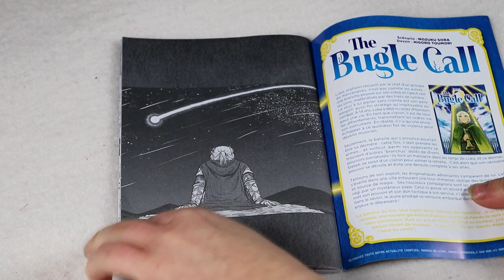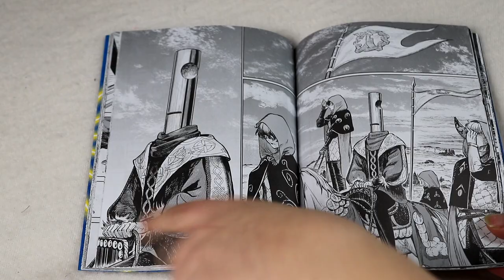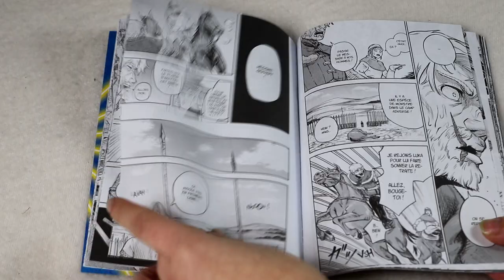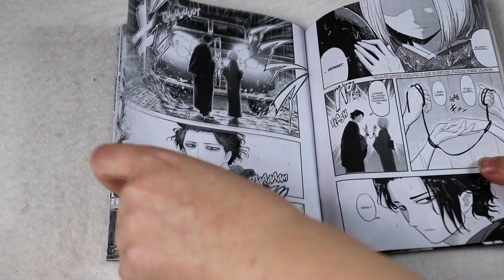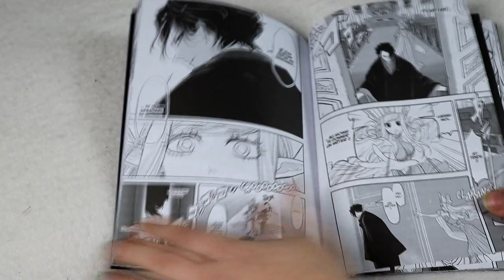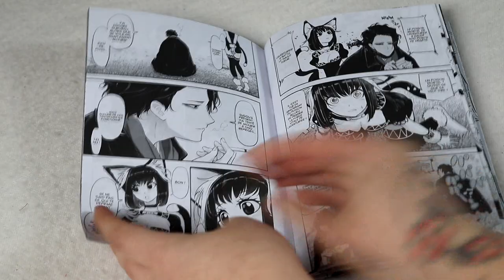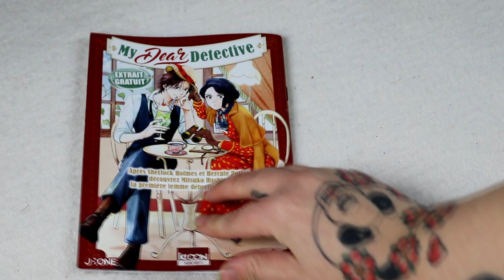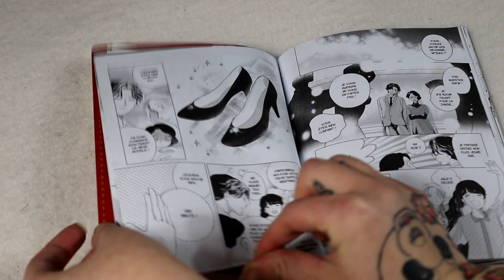#42 extrait manga : my dear detective, the bugle call, no longer allowed another world